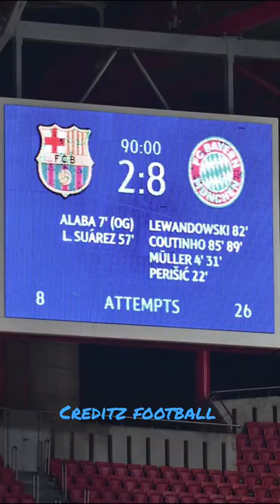What if MSN never left?